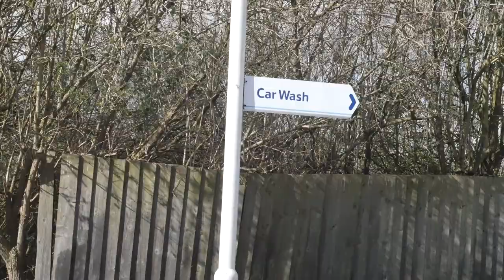Going through the car wash with my whippet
We took our dog with us to the car wash. We were going to vlog a whole day out but my camera battery died so instead I’m bringing you this super weird 5 minute video of Jess the Dog going through the car wash. Enjoy!